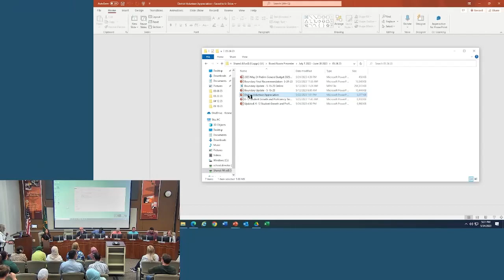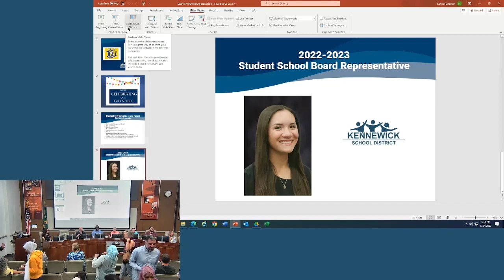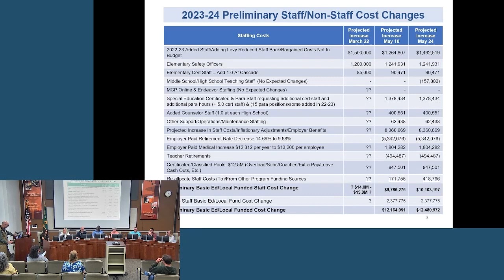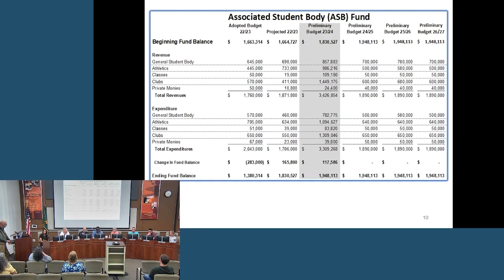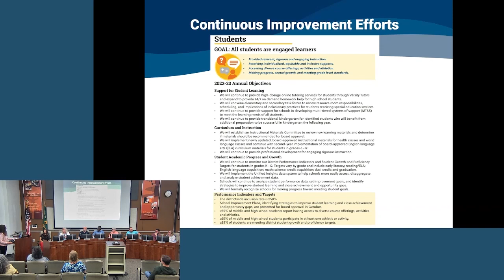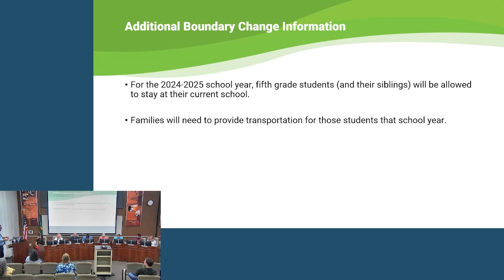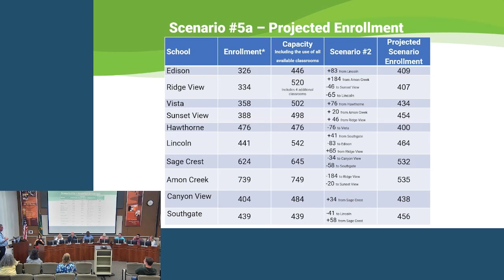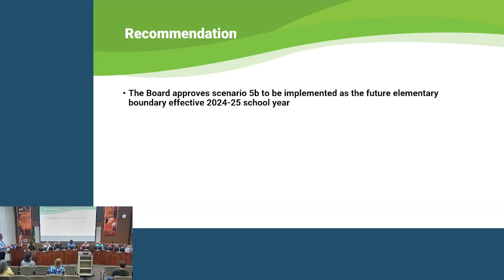School Board Meeting: May 24, 2023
Kennewick School District Board of Directors meeting on May 24, 2023